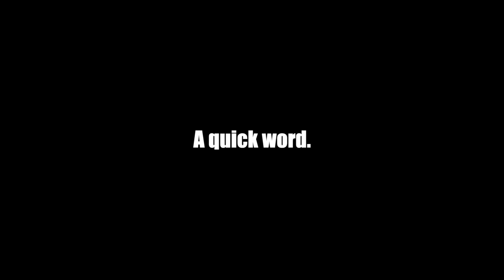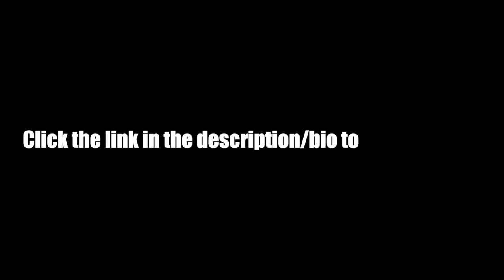A quick word.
I really do love you all.